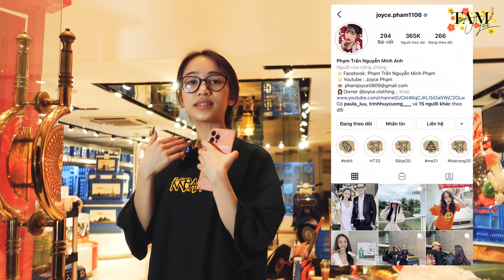Lần đầu GÓI BÁNH CHƯNG cùng Joyce và Tâm 💖 Tết năm nay vui quá !!!!!!!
- Tết rồi mọi người đã làm những gì rồi, đã mua những gì, đã nhận được lì xì chưaaaa ??

- Tết năm nay Joyce và Tâm muốn trải nghiệm một chút dân gian nên Joyce và Tâm đã chọn học cách làm bánh chưng, xem bánh có khó và mất thời gian bao lâu

- Điều đặc biệt Joyce và Tâm đã mời vài người anh em tham gia chung để góiii

- Mọi người cùng Tâm và Joyce xem hai đứa gói như thế nào, có mất nhiều thời gian hay không nha